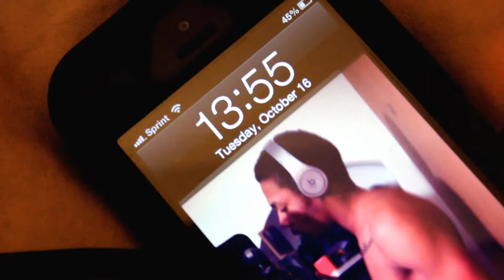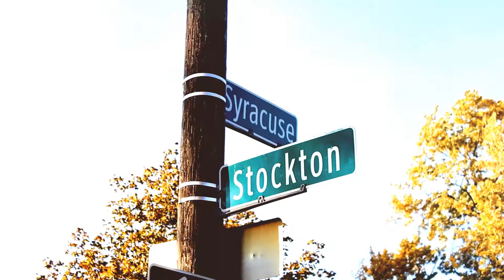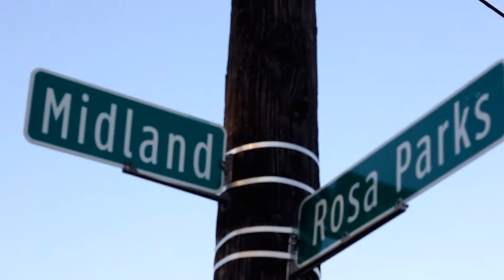Nailz - 1355 Everybody (Ft. Tae Sco, Sonny!, & Luciano)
Nailz Ft. Tae Sco, Sonny!, & Luciano "1355 Everybody"
Shot By @PilotStatusFilms